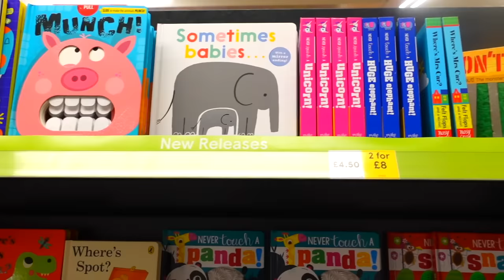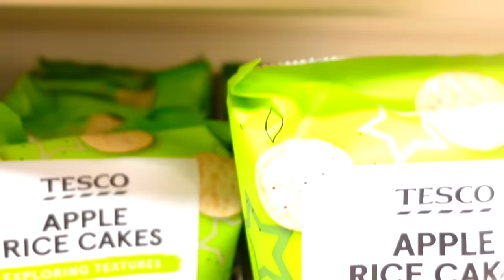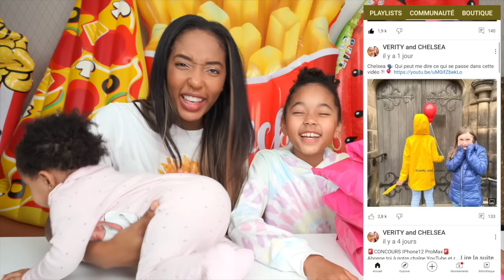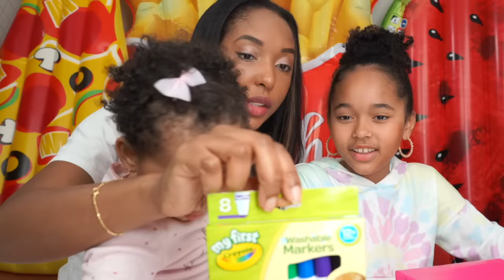SWAP CRÈCHE entre SOEURS | VERITY vs THEA BABY BOSS 👶🏽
SWAP AVEC MA SOEUR TheaBabyBoss 👶🏽 ! On c'est trop amusées à faire ce swap donc j'espère que vous aimerez :)

La super grande soeur Verity prépare un swap pour sa petite soeur Thea BABY BOSS 👶🏽 qui va commencer la crèche aujourd’hui. Elle visite tous les rayons d’un supermarché à la recherche des cadeaux à offrir à TheaBabyBoss. Il y a des jouets, des feutres, des robes, et des peluches dans cet hypermarché géant. Parfait pour un SWAP suivi d'un UNBOXING !

Dans cette vidéo vous allez découvrir les cadeaux mystères que Verity va offrir à sa petite soeur Thea Baby Boss 👶🏽. Un super échange de cadeaux !